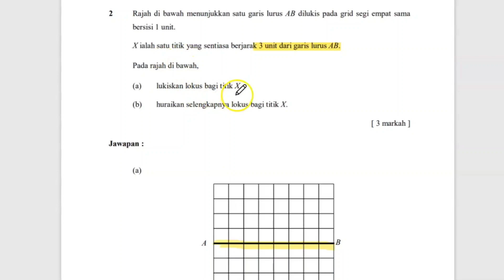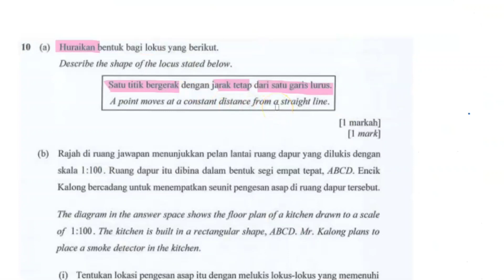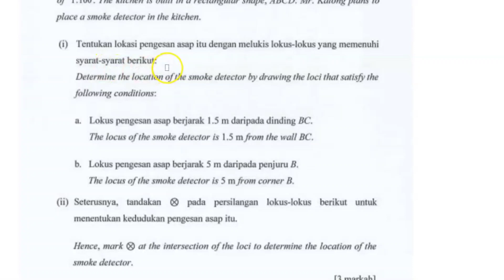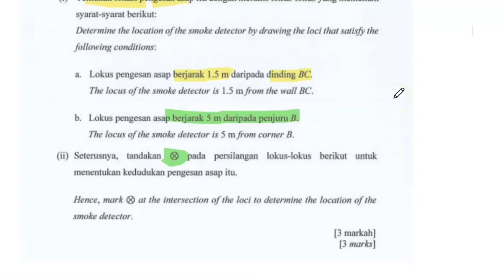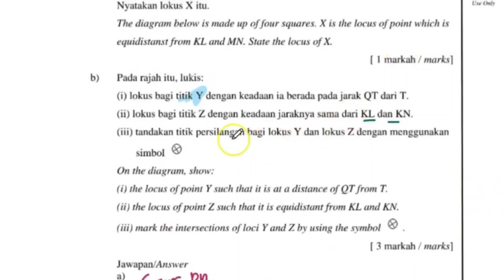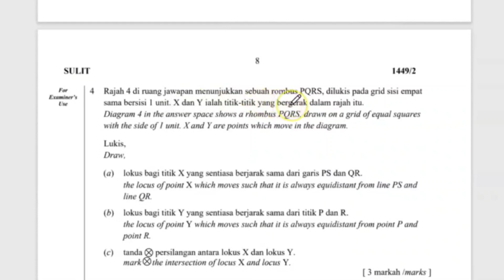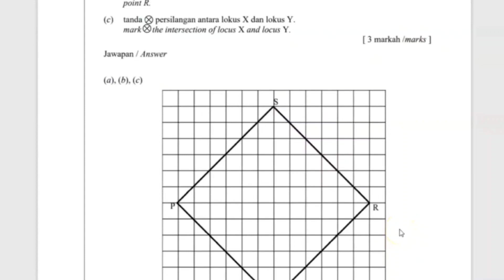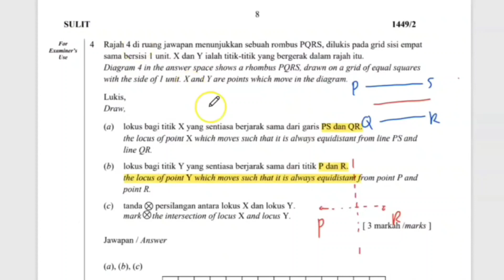Soalan Percubaan Matematik SPM 2022#LOKUS 4Negeri cikguabdullah Bil:7